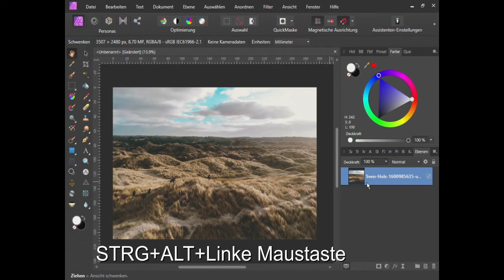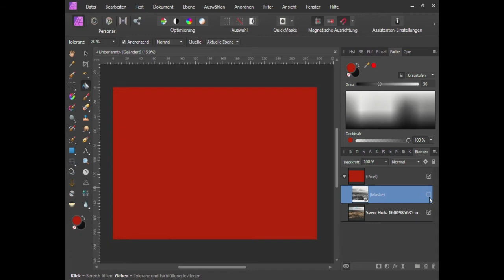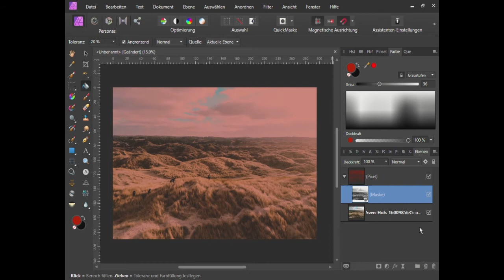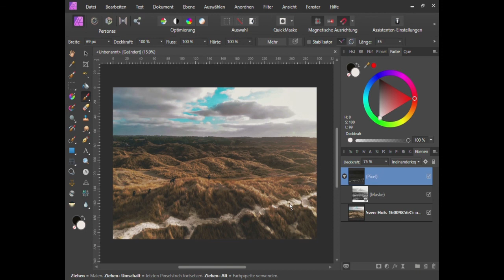Luminanzmaske Einfärben und Verblenden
Das erste Video das ich zu Affinity Photo gemacht habe, um jeden der sich für Affinity Photo interessiert näher zubringen. Ich wünsche Euch viel Spaß mit Affinity Photo